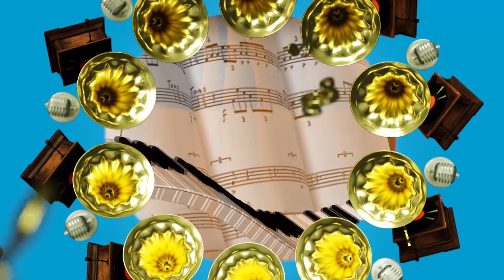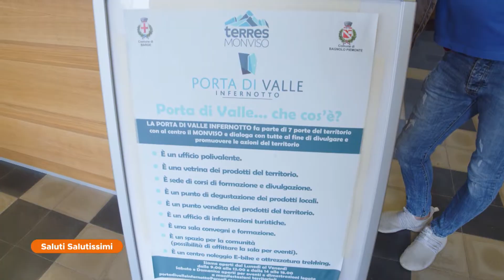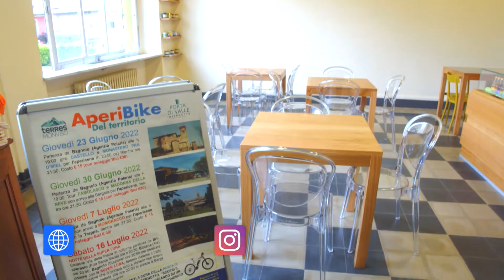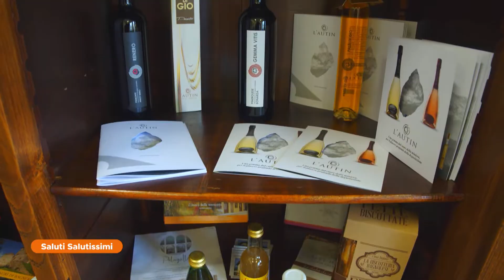SALUTI LUN 6 GIUGNO A